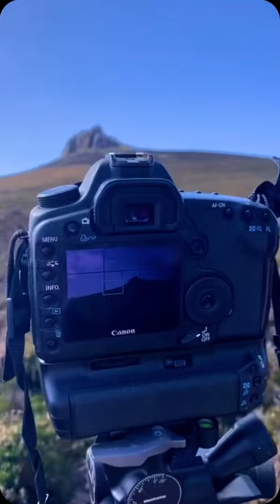Find me where the hills kiss the clouds! The view from the top of Clachnaben was fabulous (& windy).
Find me where the hills kiss the clouds!
Pictures from last Saturday and what a way memorable way to end the last day of August - a quick roadtrip with friends, quiet woods where the trees have never looked so green, overcoming the challenging terrain & of ‘coz the feeling of finally being at the top of the rock!
The view from the peak no doubt was fabulous and if only the wind had played nice, it would have been a more peaceful stay up there.
Hill number: 6125 - Height: 589m / 1932ft - Parent (Ma): 496 Mount Battock